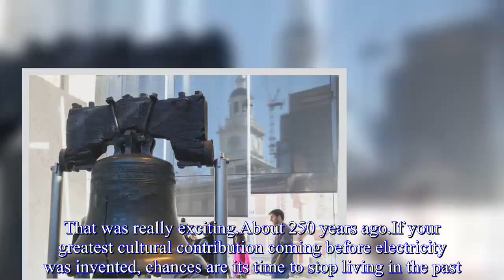Which Super Bowl 2018 city is worse, Philly or Boston? (Answer: They're both awful)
Have you heard that Boston and Philadelphia played major roles in the American Revolution? Don't worry, they'll tell you.From the Boston Tea Party to the signing of the Declaration of Independence, there's a ton of American history in the two cities.That was really exciting.About 250 years ago.If your greatest cultural contribution coming before electricity was invented, chances are its time to stop living in the past.New York City was once the U.S.capitol, and guess how much we talk about that? Never.Boston and Philly are essentially your friends that peaked in high school and still brag to you about the glory days once everyone else has moved on into adult life.Stop living in the past, folks.Side note: Ben Franklin didn't even want the Bald eagle to be our country's national bird.He wanted it to be the turkey.The beautiful, majestic turkey.Ben Franklin must have been PSYCHED on Thanksgiving.